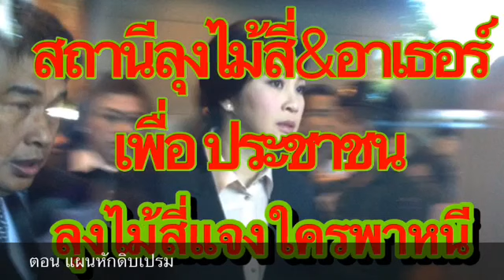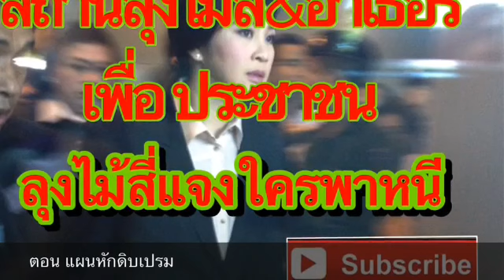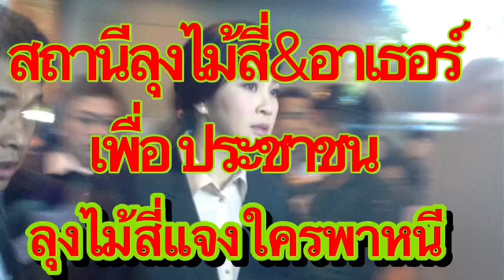"ปู" หักเหลี่ยมโจรกบฎ 27/08/17 ลุงไม้สี่ อาเธอร์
ลุงไม้สี่ อาเธอร์ 27 08 17 ตอน แผนหักดิบเปรม